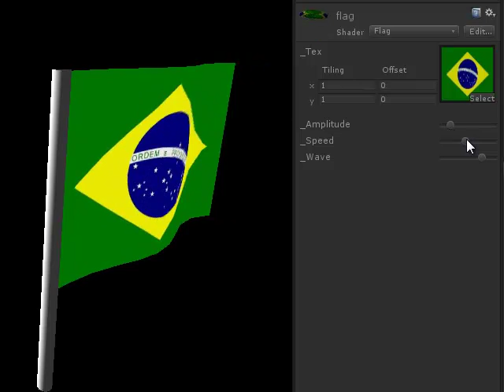Teste de programação de shader no Unity - Flag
Teste de programação de shader no Unity.